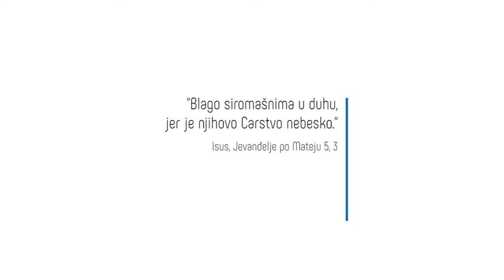KOGA vidiš u OGLEDALU?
Ogledalce, ogledalce, ko je...?
Kada ste poslednji put pogledali u ogledalo, koga ste tamo videli?
„Kakvo je to pitanje?! Pa sebe, naravno!“, reći ćete.
A da li ste bili zadovoljni onim što ste videli?
„E, to je već teže pitanje!“
Problem ogledala je u tome što ono daje samo površinski odraz, a nama je tako potrebno da vidimo dublje od površine. „ Jer čovek gleda ono što očima vidi, a Gospod gleda ono što je u srcu!“